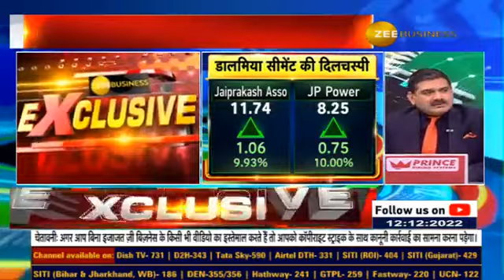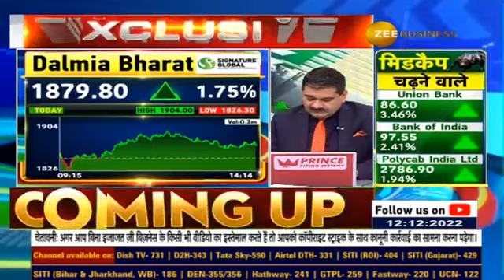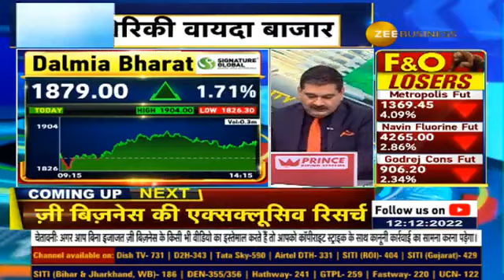Exclusive | Dalmia Cement's interest in JP Group 's cement business.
- DalmiaCement की JPGroup के सीमेंट कारोबार में दिलचस्पी

- इस डील पर जल्द बोर्ड बैठक होने वाली है...

जानिए पूरी डिटेल्स swatikhandelwal से...